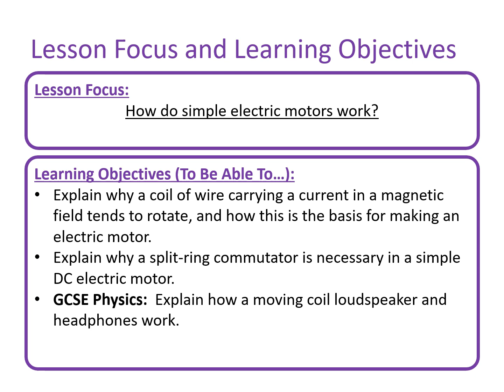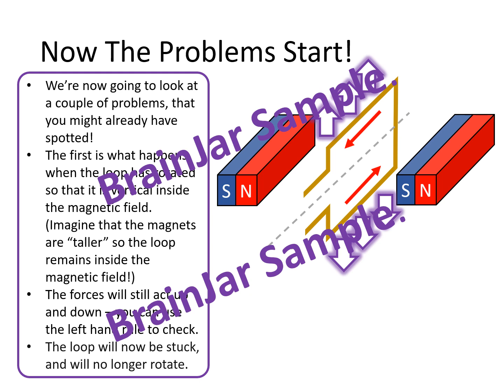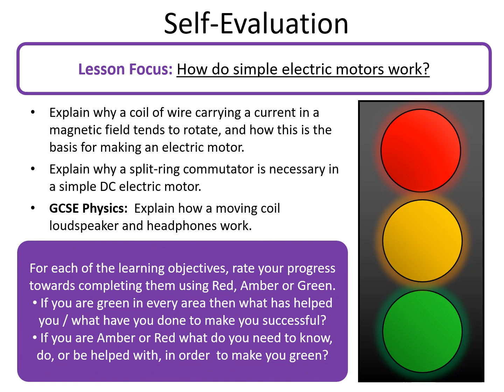Electric Motors and Loudspeakers - AQA GCSE Science / Physics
A sample of slides from my resource "Electric Motors and Loudspeakers" a No-Prep Complete Lesson for AQA GCSE 9-1 Combined Science / Physics, suitable for schools, teachers, revision, tutoring or home education.

As a secondary science teacher, Deputy Headteacher, writer and examiner I make high quality no-prep lessons so busy teachers, tutors and parents can teach outstanding lessons in school or at home. This high quality lesson includes explanations, different types of in-lesson assessment (all with answers) and unique exam style questions. The lesson goes into a lot of depth and takes learners on a journey that builds up their understanding step by step.

This preview video shows a representative sample of slides from the resource so that you get a good idea of what it includes before you buy.

This resource is available in my TES shop and my TPT shop